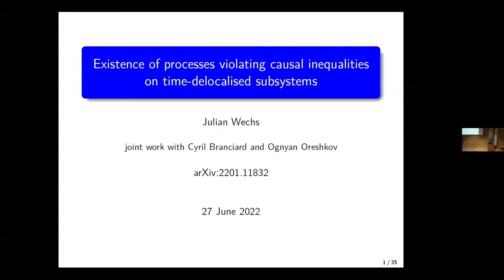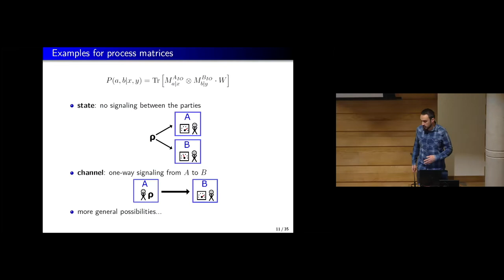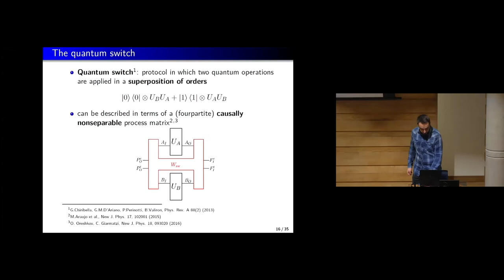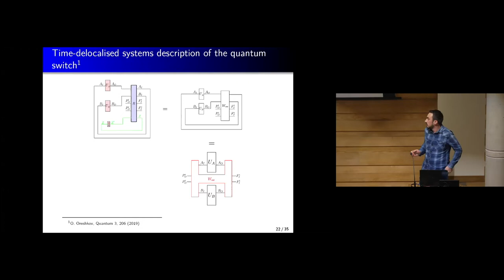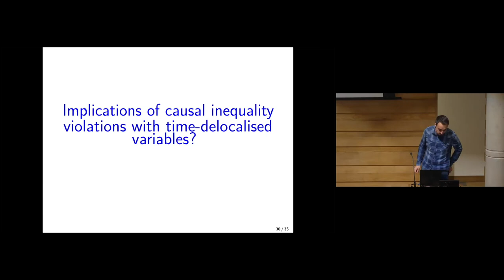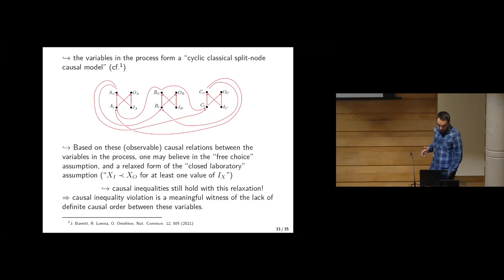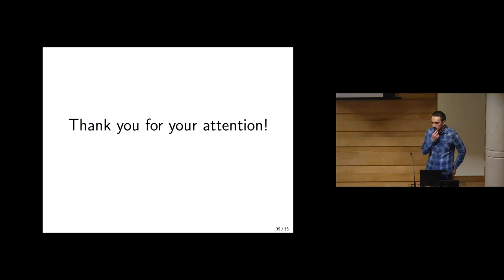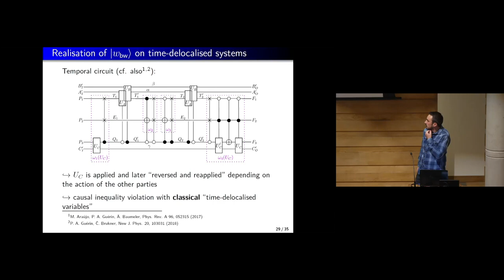Plenary Talk 1 - Existence of processes violating causal inequalities on time-delocalised subsystems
Authors: Julian Wechs (presenting), Cyril Branciard and Ognyan Oreshkov
Title: Existence of processes violating causal inequalities on time-delocalised subsystems